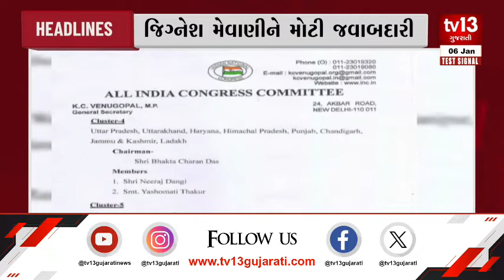Headlines | 06 - 01 - 2024 | tv13 Gujarati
જુઓ આ વીડિયો અહેવાલ - જુઓ અમારી સાથે મહત્વની હેડલાઈન.

કેજરીવાલ આજથી ગુજરાતમાં
જિગનેશ મેવાણીને મોટી જવાબદારી
બાંગ્લાદેશમાં ચૂંટણી પહેલા હિંસા
ભાજપ - કોંગ્રેસ એક્શન મોડમાં
ફરી એકવાર પોલીસ પર હુમલો